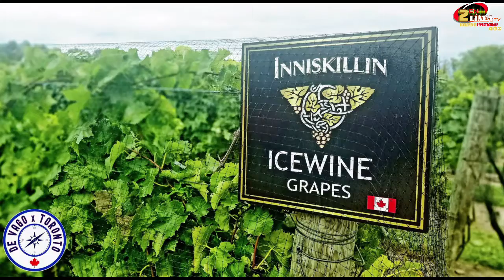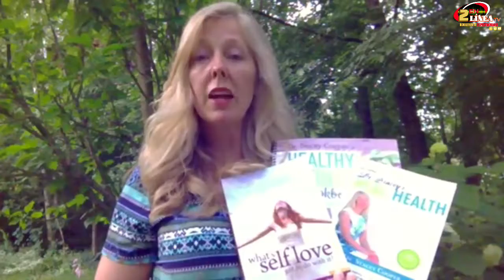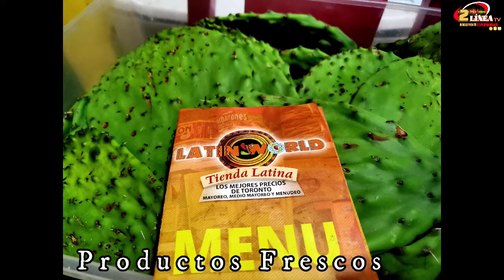HUMOR CON SENTIDO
HUMOR CON SENTIDO, entre chistes, bromas y desmadre, viene Fernando Torres a contarnos su historia o sus chistes, lo que suceda primero!! 😉